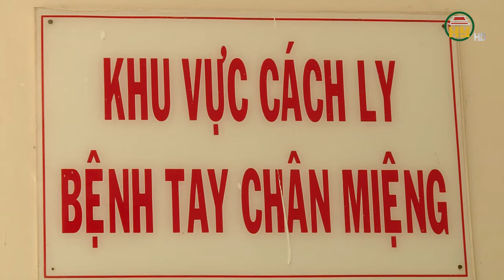Thành phố Hồ Chí Minh đã có hơn 3.300 ca mắc tay chân miệng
Hưng Yên TV | Thành phố Hồ Chí Minh đã có hơn 3.300 ca mắc tay chân miệng
Địa chỉ: 164 Nguyễn Văn Linh, thành phố Hưng Yên, tỉnh Hưng Yên
Tiktok: Truyền hình Hưng Yên
Facebook: Đài Phát thanh và Truyền hình Hưng Yên
Zalo: Đài PTTH Hưng Yên